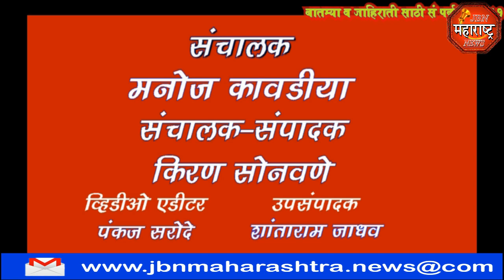jbn maharashtra news jalgaon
जि. प. मराठी मुलांची शाळेमध्ये बी. जी.वाघ फाऊंडेशन यांच्या विद्यमाने नगराध्यक्ष साधना महाजन यांच्या हस्ते शालेय साहित्याचे वाटप